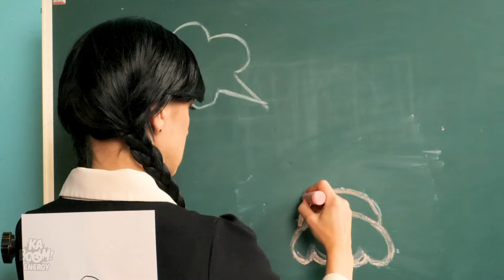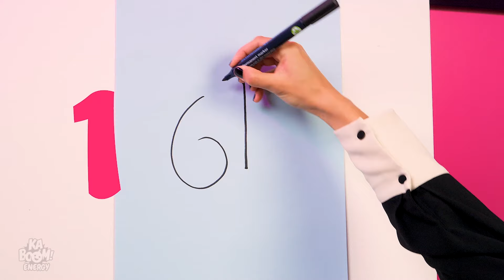¡DESAFÍO DE ARTE Por MERLINA VS Enid! Desafío Dibujando En La Espalda, ¡QUIÉN LO DIBUJA MEJOR!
Todo comenzó con Enid dibujando en la espalda de Merlina y ella repitiéndolo en el pizarrón. ¡Pero la maestra no estaba contenta con los resultados! ¡Es por eso que hoy estamos participando en un divertido desafío artístico! ¡Ve quién lo dibujó mejor, qué tipo de técnicas de dibujo usan ambas y quién será la ganadora de este último desafío de dibujo! ¡Un montón de ideas de BRICOLAJE y situaciones divertidas están garantizadas!

Si disfrutaste este video, también te puede gustar: ¡ROSA💗 VS NEGRO🖤! Desafío Casa de Un Color Merlina VS Enid || Cambio De Imagen en la Habitación